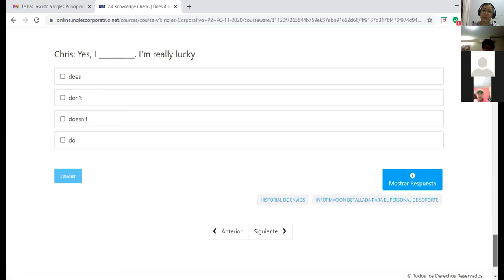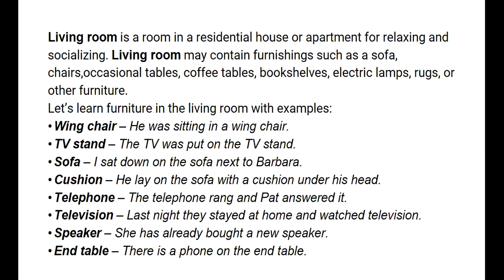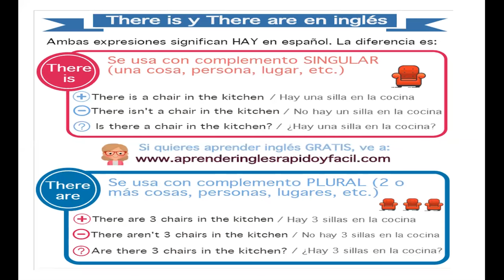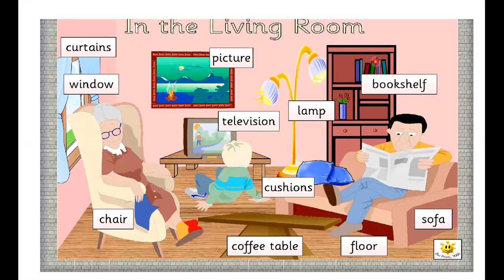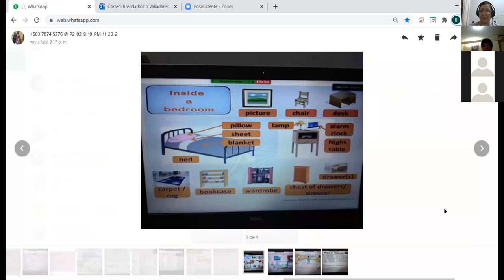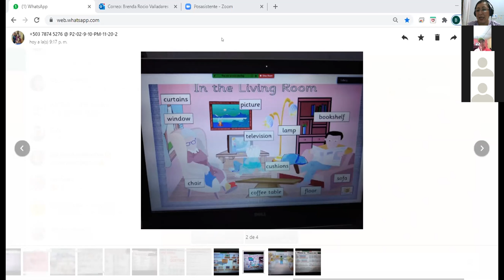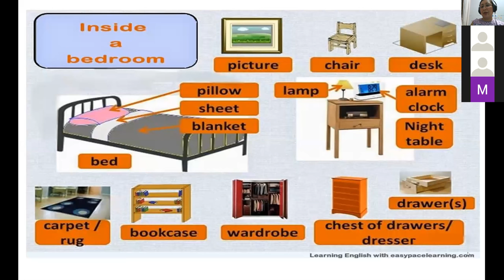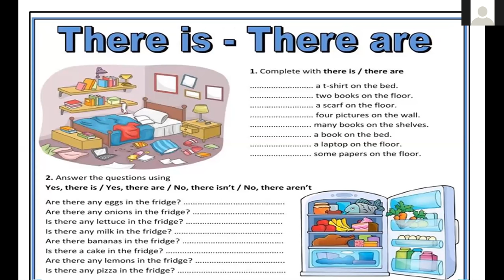Ingles Corporativo-P2-02-9-10PM FURNITURE VOCABULARY AND PRACTICE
Participants learn how to use furniture vocabulary as well as there is and there are in real life conversations.